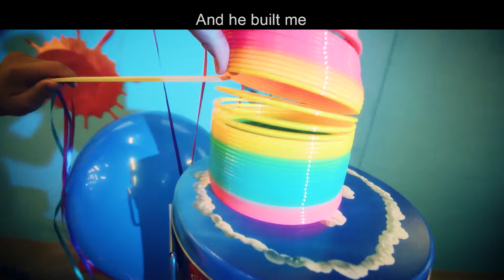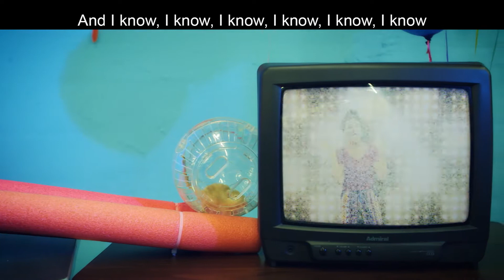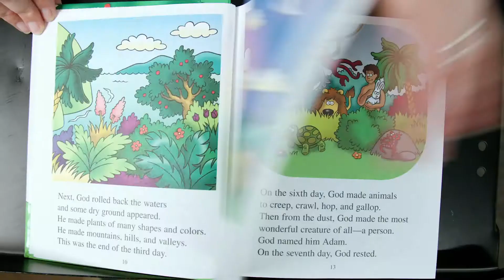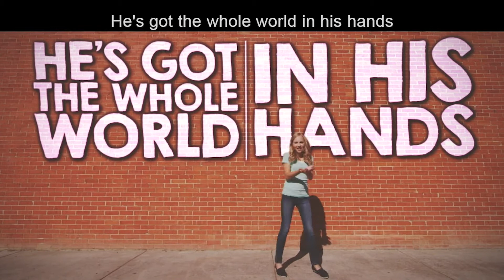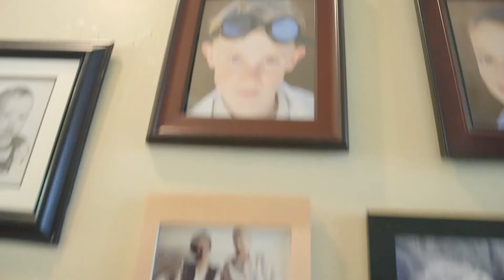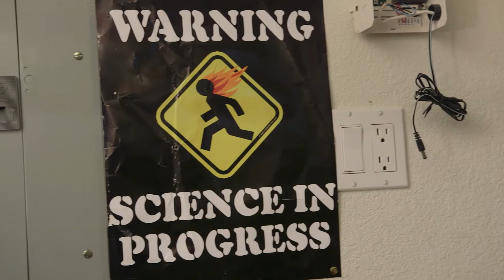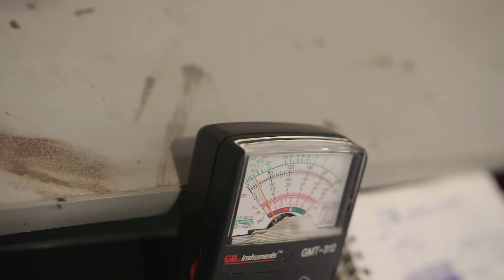Kidsweek Day 5, Preschool